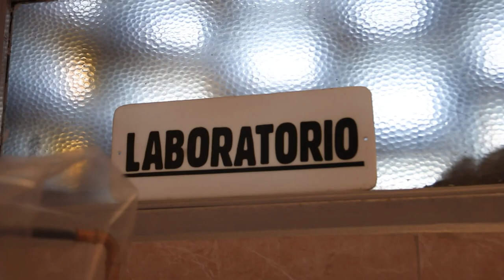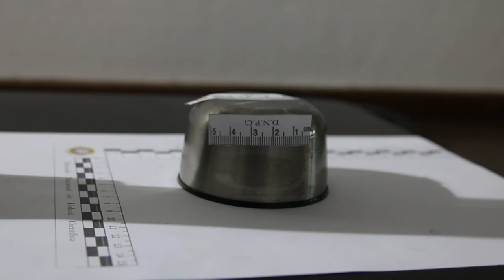Ministro Heber inauguró la oficina departamental de Policía Científica en Durazno.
En su visita al departamento de Durazno, el ministro del Interior, Luis Alberto Heber, junto al director de la Policía Nacional, Diego Fernández, y el jefe de Policía de Durazno, Richard Marcenal, inauguraron la nueva oficina de Policial Científica del departamento.